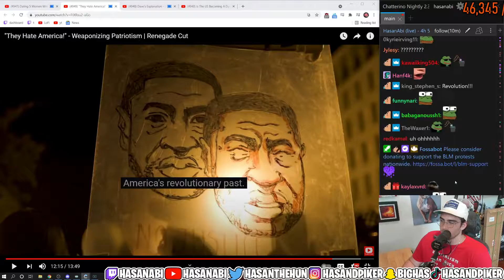RAID WANTEP ||| HasanAbi